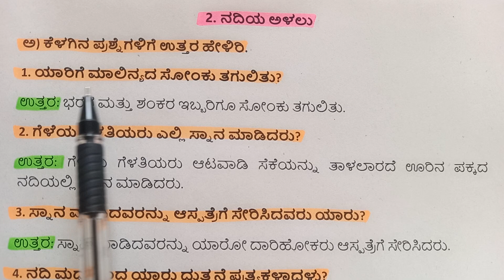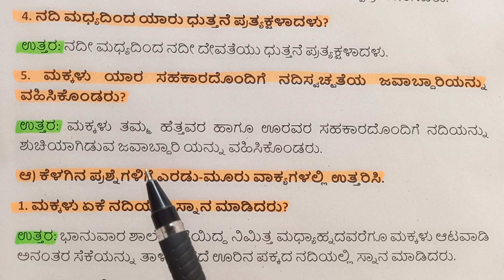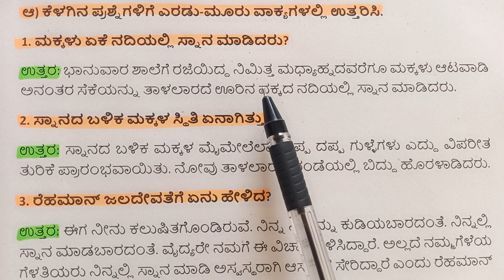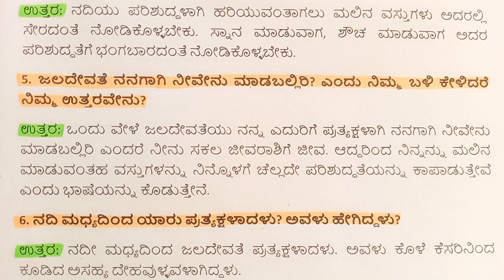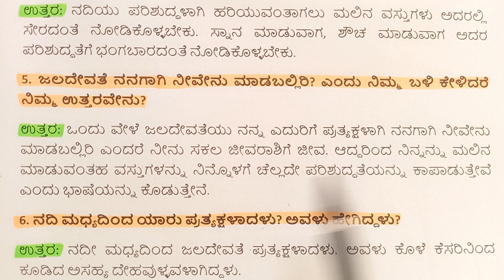5th standard standard | Lesson 2 | nadiya alalu | ನದಿಯ ಅಳಲು | Kannada notes | Q&A 5th